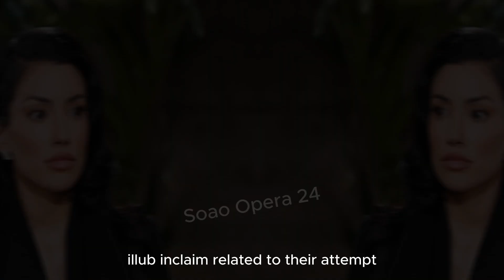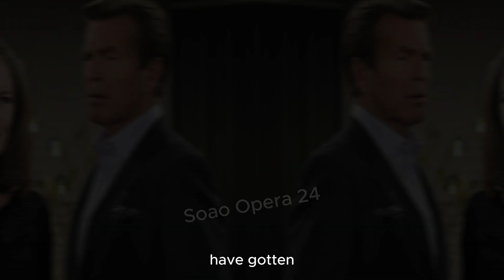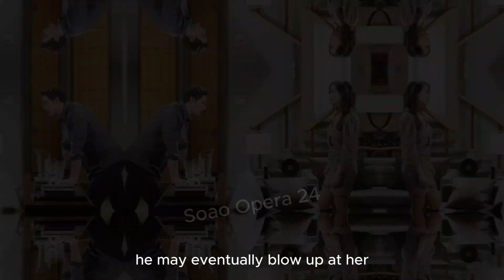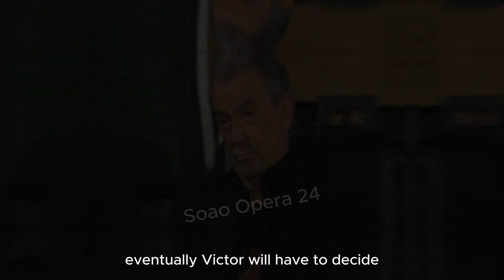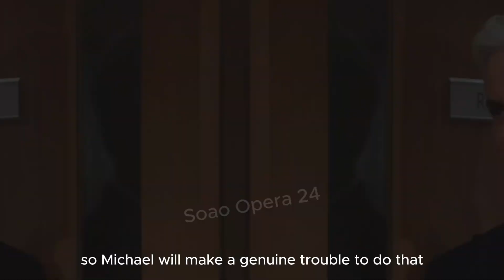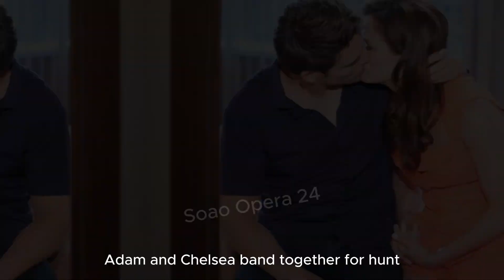Abuse! Jealous! Crisis Worsens! Young and the Restless! Billy Drops Stunning News! It will Shock You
young and the restless Full Episode
young and the restless today

Soap opera 24, you are always on top of the latest gossip and drama - So If you are interested in anything gossip-related, make sure to keep an eye on our channel!
And that's all there is to it! We hope you enjoyed the video!